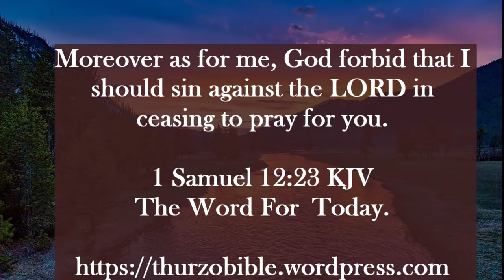July 31th Bible Readings. Proverbs 5-8, and John 8 : 1-11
This video has all the chapters you should be reading on this day of the year. Today's Blog
Read or listen to the bible with me, 20 minutes a day to finish it in one year.  I started posting the daily readings on October 23rd, 2021, each day since than is on my web site.
Catch up on 7 days on one video June 29 to July 5
2nd 7 days July 6 to July 12
3rd 7 days July 13 to July 19
4th 7 days July 20 to July 26